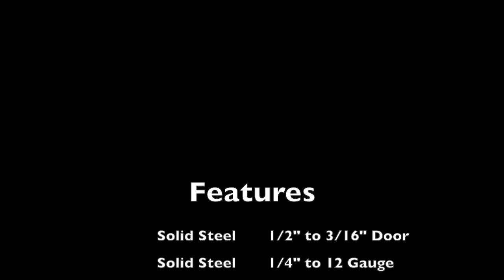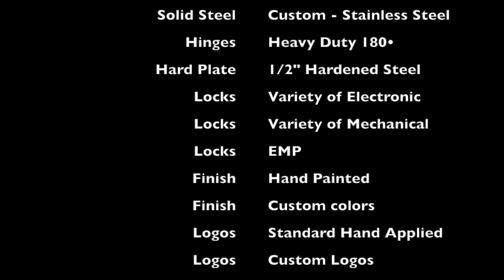Sun Welding Safe Manufacturing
Sun Welding Safes : American made gun safe manufacturing. Call for pricing and discounts!